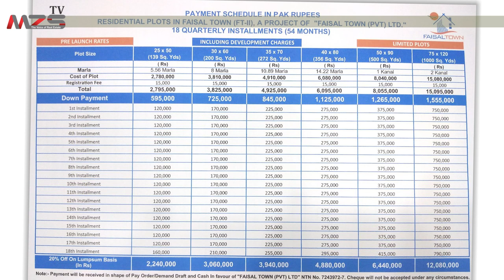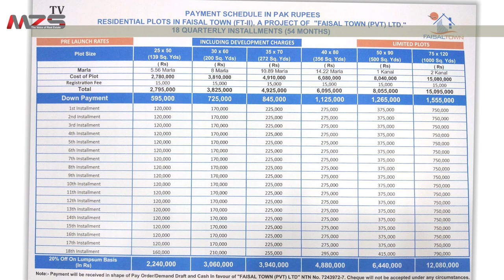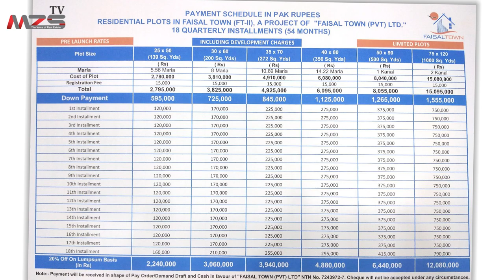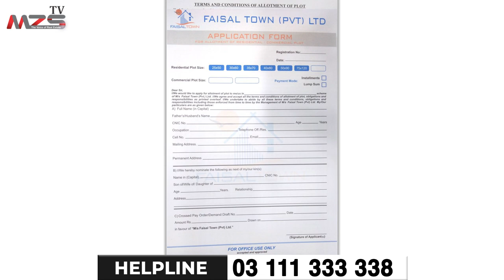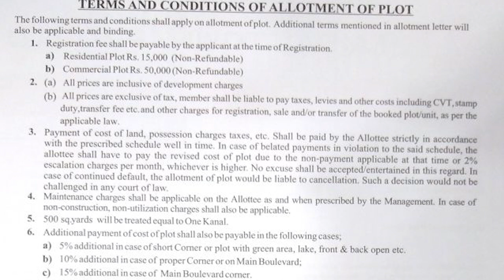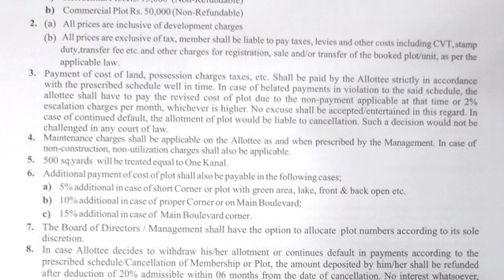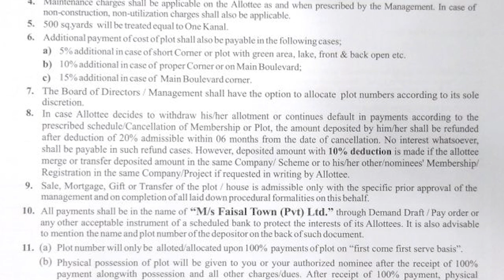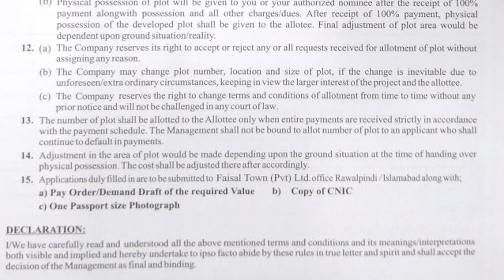Faisal Town Phase 2 Payment Plan || Rebate and booking process || Zubair Bashir || MZS TV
Faisal Town Phase II is another wonder of Faisal Town Group, a famous title with an experienced group of planners and architects within the real estate division of the twin cities of Pakistan. They are significantly skilled experts in the industry. Zedem International and Faisal Town Pvt. Ltd is the core planner of Faisal Town Phase II while Chaudhry Abdul Majeed, a famous name within the real estate industry of Pakistan is the owner of the society. Faisal Town and its projects have been related to the real estate industry for a long time and have effectively conveyed some exceptionally state-of-the-art housing projects under the title of Faisal Town. A few of the effectively conveyed housing ventures from this team are:

Overseas Block
General Block